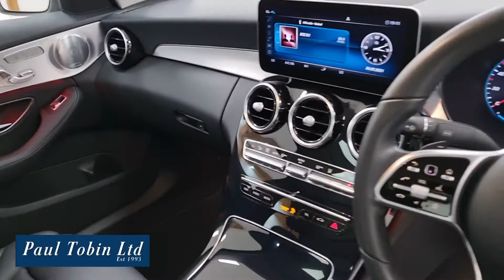201 C300de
c300de